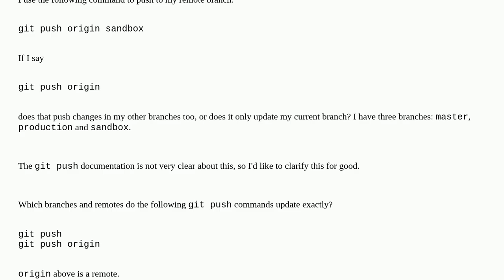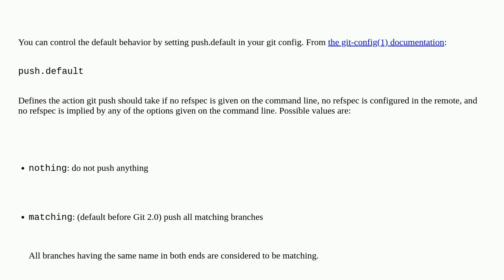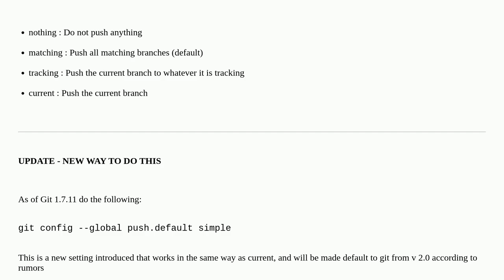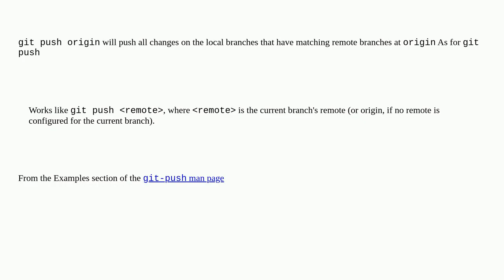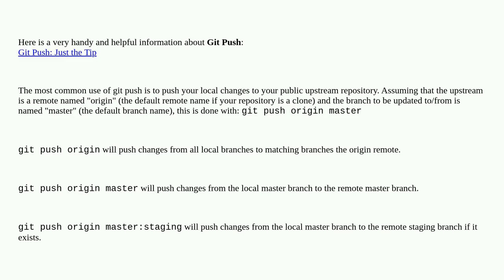Default behavior of "git push" without a branch specified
A special thanks goes out to the community

  git branch git-branch git-push